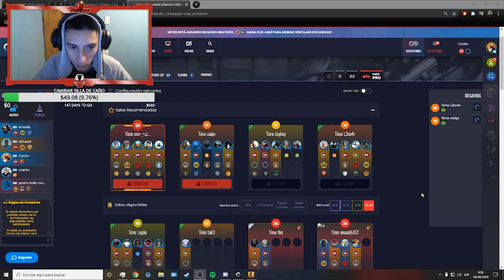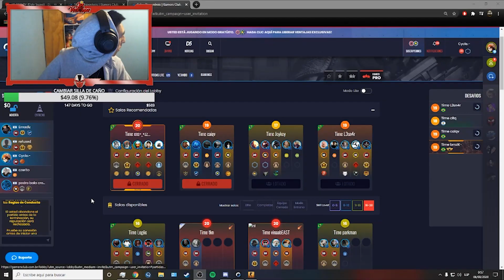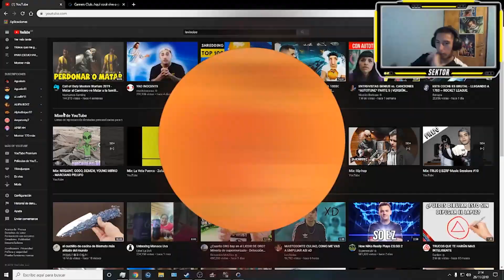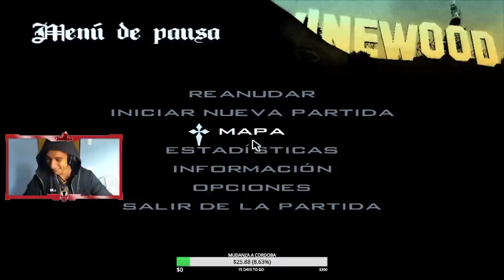SEKTORVERSO #1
Dice mira... cojeme a mi por cojerte a tu prima. Daaale puta de una TA TA TA mi novia asi viste... se va mi novia dice veniiii puta dale TA TA TA TA y TA TA TA ahi boludo. Asi suena cada vez que la garcho, ahi (GOLPE X12 y medio) Y cuando quiere mas rapido... (GOLPE X6) DEAAA re pajero era.